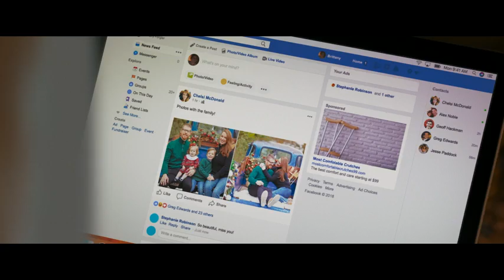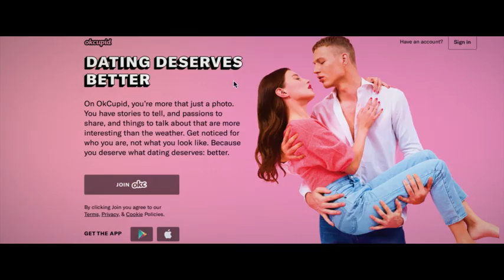BRITTANY RUNS A MARATHON Official Trailer #1 [HD] | MovieClips Entmt.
Brittany Runs a Marathon (2019)
Certificate R 103 min   -   Comedy | Drama

Movie Description:
A woman living in New York takes control of her life- one block at a time.

Director: Paul Downs Colaizzo
Stars: Jillian Bell, Jennifer Dundas, Patch Darragh, Alice Lee

MovieClips Entmt. is the place for movie lovers to catch all new movie on theater and delivers for all the best upcoming movies you ever seen.